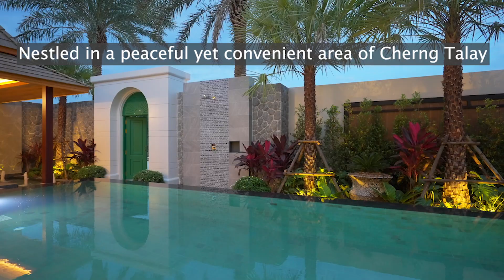Contemporary 3-Bed Pool Villas in Pasak - Home In Phuket Real Estate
Listing ID: PS1068